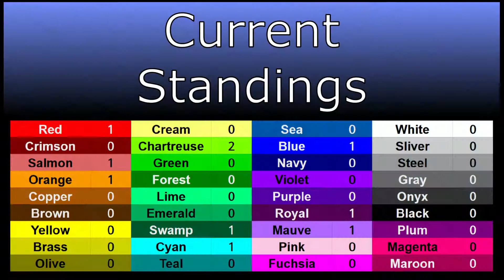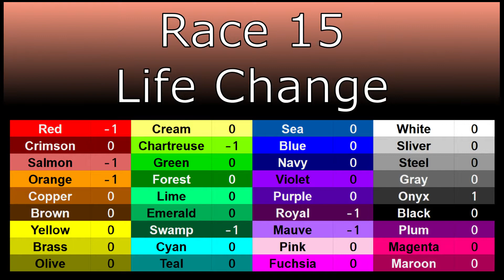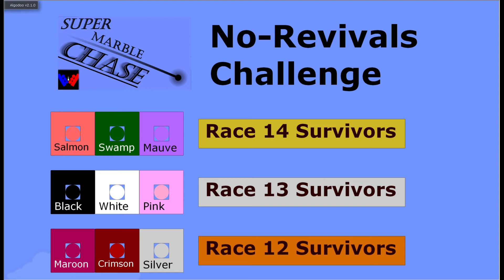Super Marble Chase: Part 8 (Finale)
Yep. The finale. With 9 marbles left alive, and 10 lives left, the series is coming to a close - but which marble's going to win? Will revival play a factor into this final section?